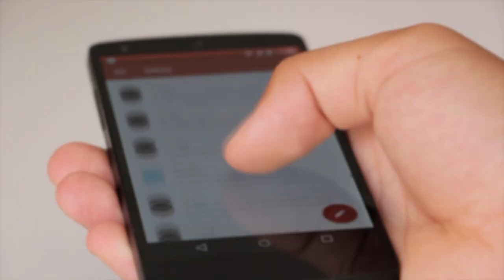App Atlantis - Your Best Solution For Digital World (Software, Apps, Graphics & SEO)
Application Atlantis is a Software, App and Graphics arrangement supplier around the world, starting around 2014. Giving answer for web, portable, and any stage programming and illustrations. Application Atlantis administrations remember Web improvement for the foundation of WordPress, Joomla, PrestaShop, Shopify, enormous trade, Magento and so forth Likewise electronic application with Ruby, python, java, PHP and obviously with .NET.

Application Atlantis more remembers the portable advancement answer for the foundation of iOS, Android, Windows, Phone Gap, React, Xamarin, ionic and some more.
In addition, App Atlantis foster the java, python or c+ based work area programming.
In short App Atlantis works with practically all the well known and significant stage for the product arrangement.

Application Atlantis graphical arrangement incorporates Logo, Banner, T-shirt and so on All sort of static plan. Additionally, App Atlantis foster liveliness and visual communication of any sort.

Application Atlantis -

Applications, Graphics or SEO A Great Solution With
Flawlessness, Dedication, and Satisfaction.